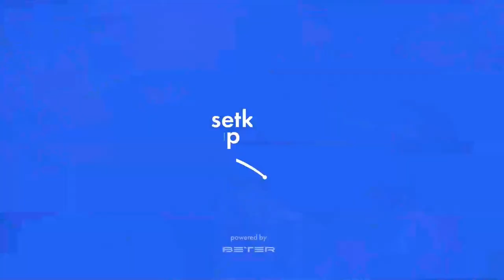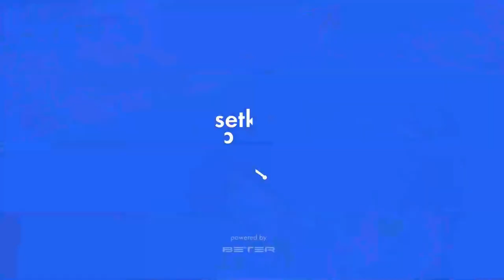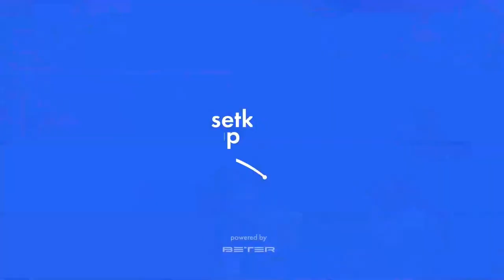Турнир 2021-05-25 Мужчины вечер. Зал "Сеул"